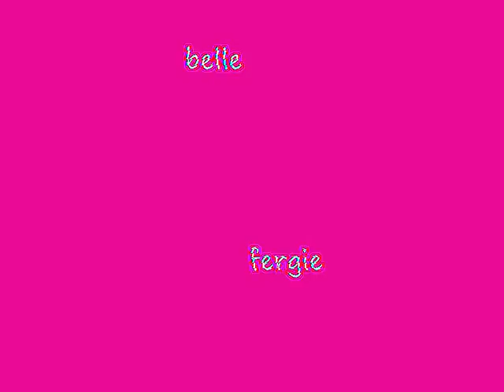fergie : le charme et la beaute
montage de photo de fergie